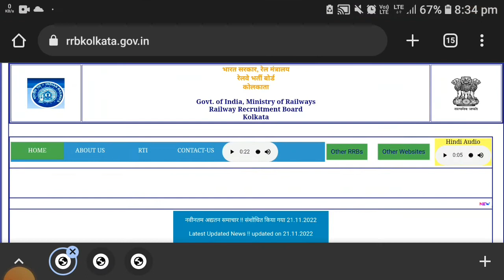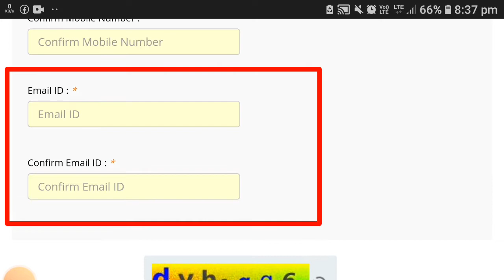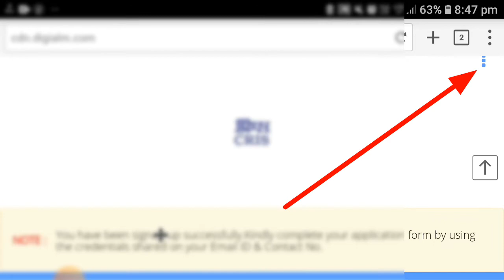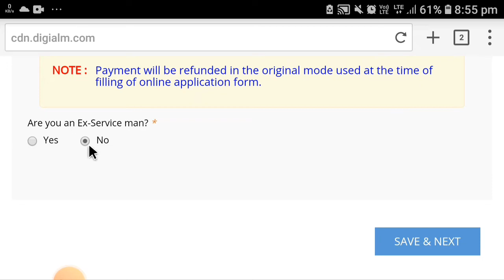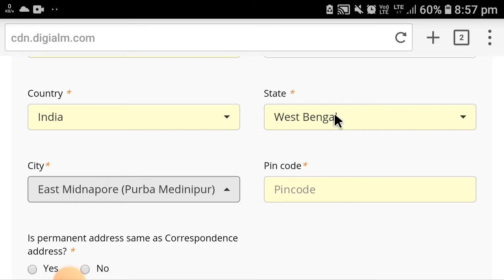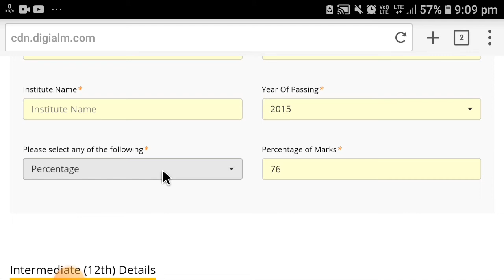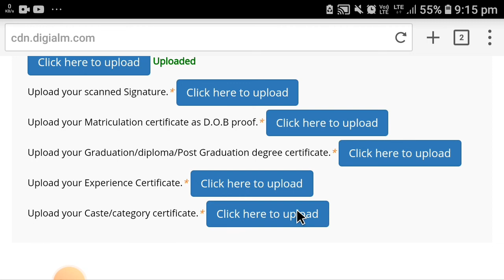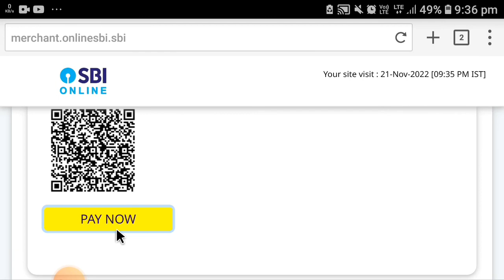CRIS Form Fillup 2022 || Indian Railways New Recruitment 2022 || রেলে কর্মী নিয়োগ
CRIS Online Form 2022 Recruitment Notification before Apply Online

CRIS Online Form 2022: Centre for Railway Information System (CRIS) is going to Recruit staff for 24 Posts of JE & Executive. For that CRIS Recruitment 2022 notification pdf has been issued. Jobrasta.com talks about the recruitment process for CRIS Vacancy 2022. Eligible candidates apply with online mode @cris.org.in